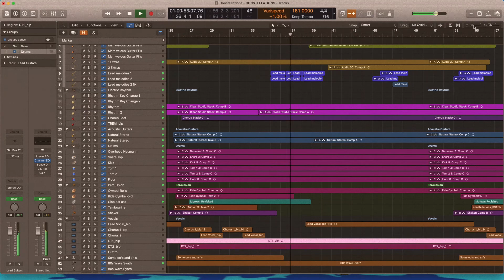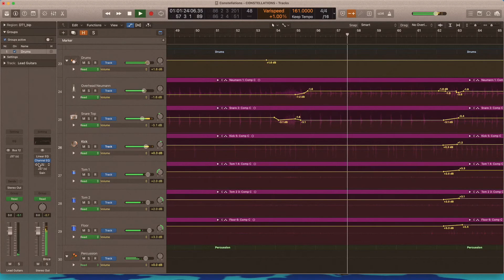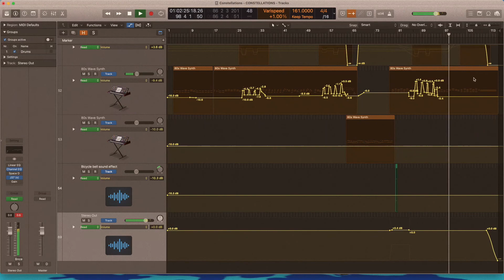Allesandro - Constellations (DAW Session)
“Constellations” track breakdown in Logic Pro!